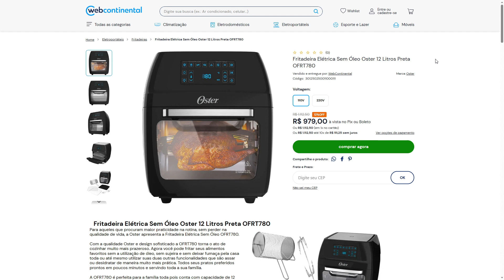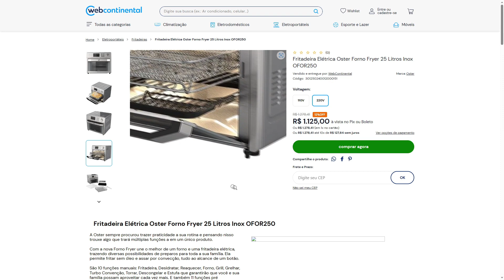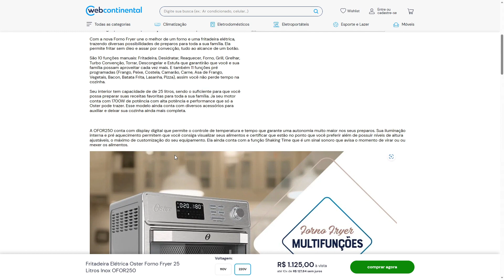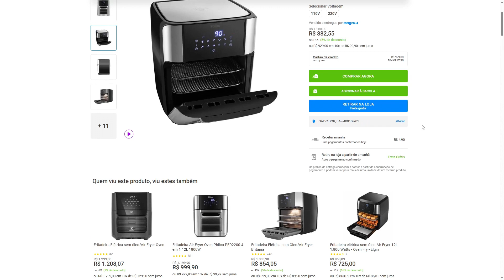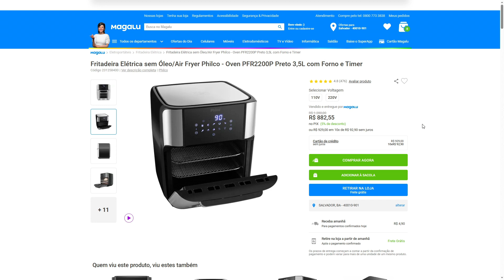CUIDADO COM O FORNO AIR FRYER FAKE. DIFERENÇA ENTRE FRITADEIRA AIRFRYER OVEN e FORNO ELÉTRICO AIRFRY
Vai comprar uma airfryer mas tá interessado nas airfryers grandes que parecem fornos? Tome cuidado com os fornos elétricos que dizem ser airfryers na descrição.
Nesse vídeo explico a diferença entre AIR FRYER e forno elétrico com tecnologia Air FRY.